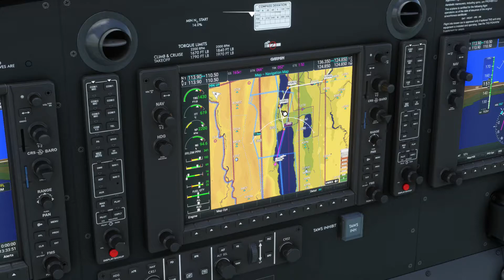Titik lokasi penemuan dan kondisi Sungai Aare di Swiss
Meninjau Swiss melihat dari udara kondisi sungai Aare, Bendungan Enghalde dan kota Swiss